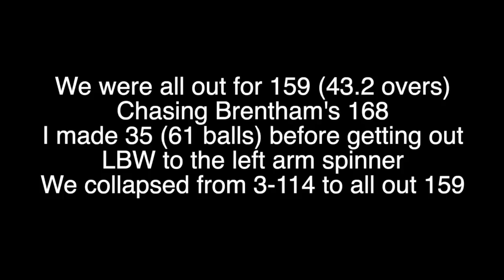MATCH DAY PART 2 - MY BATTING | SCOLL STORIES 246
In today’s vlog it’s part 2 of the match day footage from Crouch End CC vs Brentham CC (Middlesex League Division Two -level below the premier league) match on Saturday 1st June. The footage is of a fair bit of my batting innings.